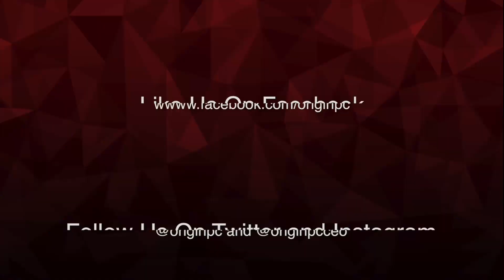ORIGIN PC Visits NODE - Powered by Intel Core + and Intel Optane SSDs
Team ORIGIN PC was in the neighborhood during E3 and visited NODE Studios to upgrade their LAN Center PCs to the new MILLENNIUM Chassis.